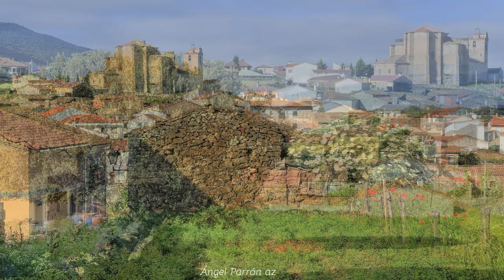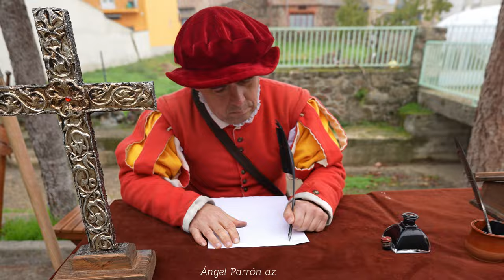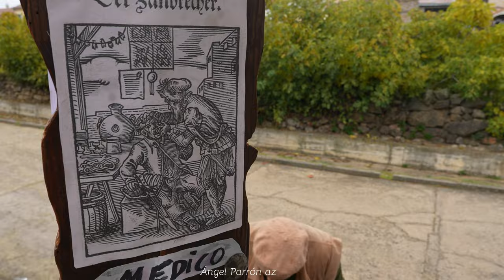RECREACIÓN DE LA VIDA COTIDIANA EN EL SIGLO XVI. LA HORCAJADA.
En la HORCAJADA la asociación cultural la PONSECA con motivo de los actos para celebrar el paso del emperador CARLOS V por la localidad recrean  algunos de los oficios de la época.